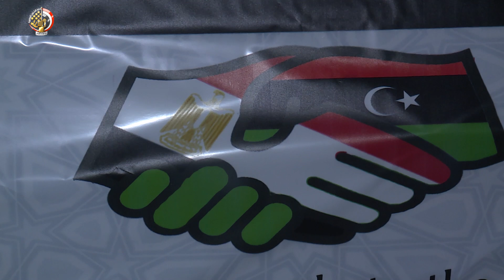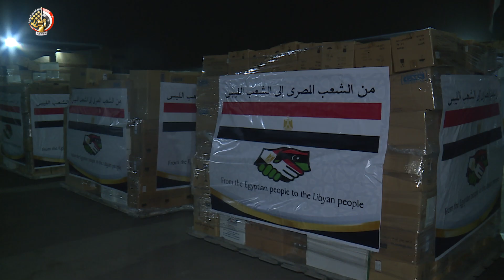تنفيذًا لتوجيهات الرئيس عبدالفتاح السيسى مصر ترسل مساعدات إنسانية للشعب الليبى الشقيق